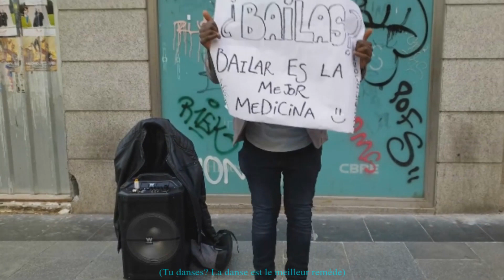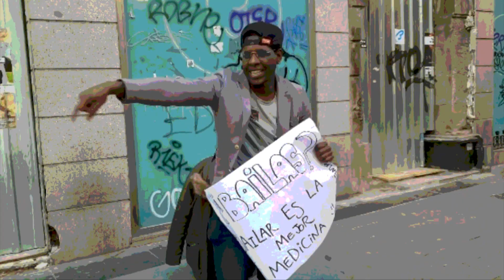Eye Class - Mambo En Duo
Follow Eye Class on his journey and learn more about his true identity, the method to his madness, and how his story will leave a mark in history.